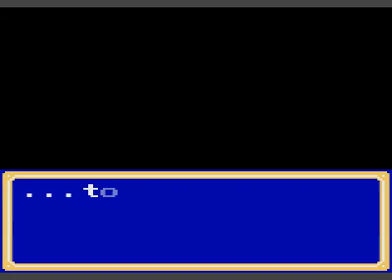Shining Force Gaiden Final Conflict [16] Eiku's Fortress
I am continually perplexed at why the Devil Army in these games thinks fortresses with large, open staircases out in front are oh-so-impossible to breach.